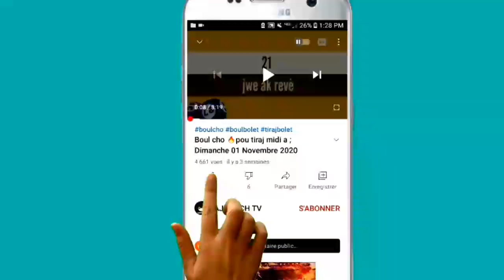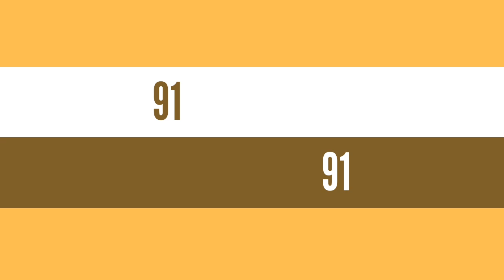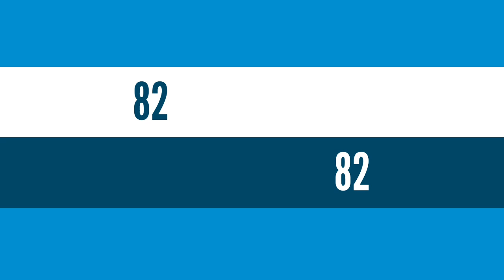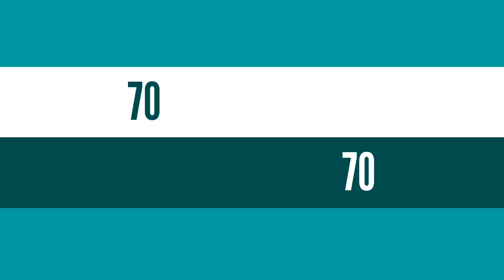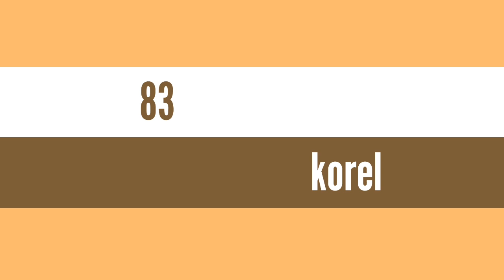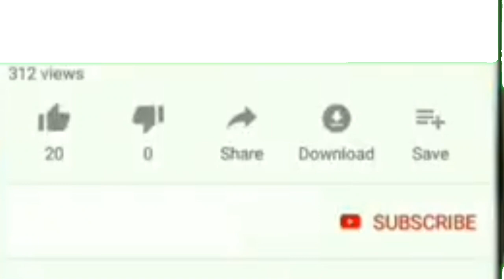Boul cho 🔥pou tiraj jodia ; Lundi 11 Janvier 2021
pa pase sou channel la sanw pa abone epi like vidéo a